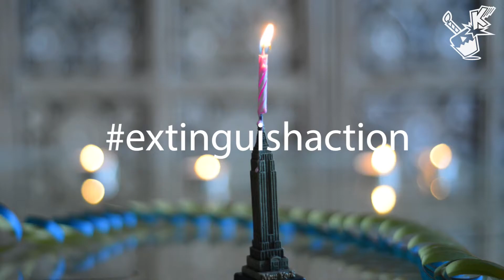Happy EMPIRE STATE BUILDING Birthday | TRADITIONAL HAPPY BIRTHDAY SONG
Happy Birthday Song, Happy Birthday, happy birthday to you.
Happy Birthday and Konradulations.

Famous Empire State Building, a skyscraper of the skyline of New York in Amerika, USA
The Lyrics of this classic happy birthday to you song are altered with a countdown to make a wish after blowing out the birthday candle.
The flame will be extinguished differently and will not always be blown out but thrown out with an unexpected object.
Enjoy the sometimes rather weird and strange combinations which make, along with the classic happy birthday to you song lyrics,
for a good way to remember a friends birthday and share a birthday greeting with them.

Lyrics:

Happy birthday
Happy birthday

in three
in Two
in One

Happy Birthday!